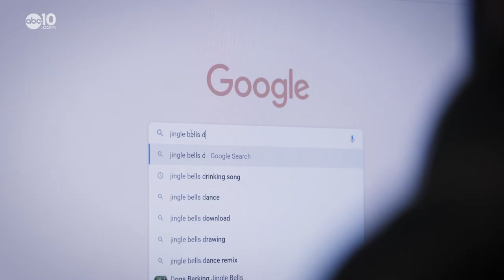Jingle bells are ringing on Tahoe's most romantic sleigh ride | Bartell's Backroads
Traveling along the woodsy, snowy shores of Lake Tahoe in a one-horse open sleigh, the only thing better than the view is the ride. It's practically a guaranteed "yes" for those who propose along the way.